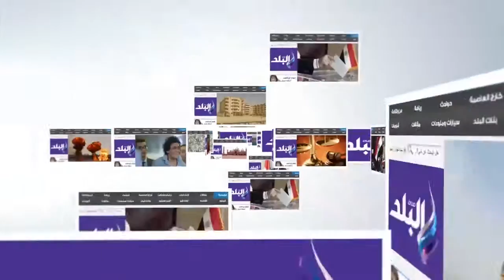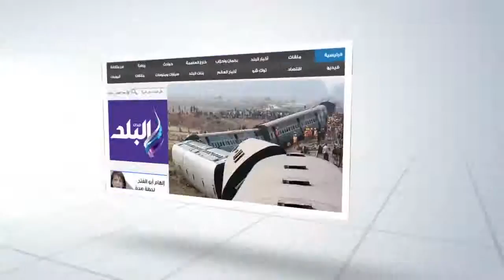صدى البلد | كوبري محمد علي باشا محاصر بالقمامة